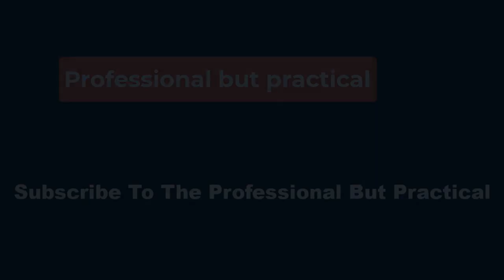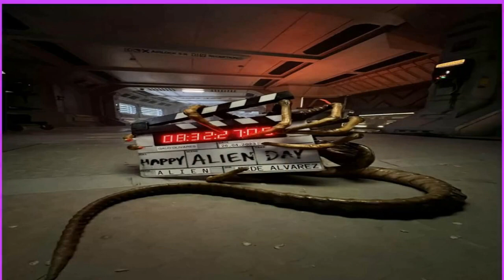🔴Alien: Romulus Is Already In Danger Of Continuing The Franchise's Worst Trend👀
As a hard reset with a brand new cast and story, Alien: Romulus is deliberately differentiating itself from previous Alien movies. However, in playing down its connection to what's come before and featuring an all-new cast, the movie risks continuing Alien's worst trend of establishing great characters and interesting stories, only to abandon them and leave them unresolved. It's a problem that, however necessary in this instance, has afflicted the franchise for 32 years.

 Alien 3 and Alien: Covenant both demonstrated that subverting audience expectations around which characters might feature next time around is not an effective approach. Alien: Covenant's abandonment of Shaw's story meant that the movie became less about the search for mankind's origins and instead transformed into a parable about a killer robot. Likewise, Alien 3's bleak opening completely undermined Ripley's heroics at the end of Aliens' – cheapening one of science fiction's most iconic scenes in the process. In order to avoid similar mistakes, it's essential that Alien: Romulus' new generation play a part in the story to come.

 Just as Alien 3 unceremoniously killed Newt and Hicks off-screen and Alien: Covenant followed David instead of Elizabeth Shaw after her equally gruesome death – wasting their potential stories – Alien: Romulus is opening a new chapter in the Alien saga without fulfilling the story potential of the previous installments. Alien: Covenant ended with both Daniels and David alive, as well as an active mystery around the fate of the Covenant's colonists. Whatever the movie's many flaws, this was a tantalizing cliffhanger that will now almost certainly go unaddressed.